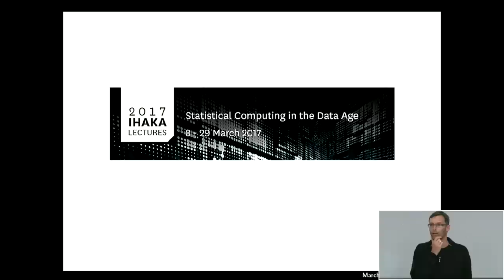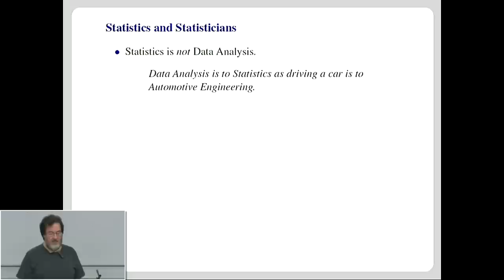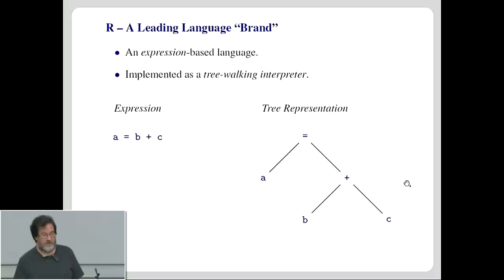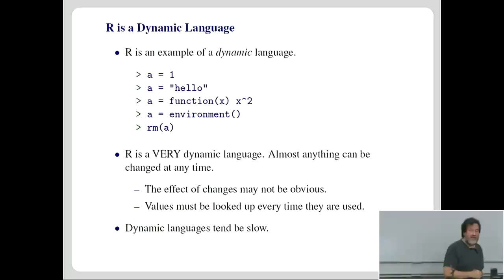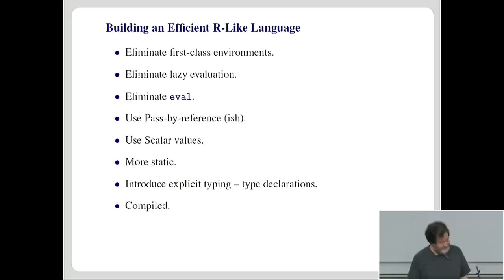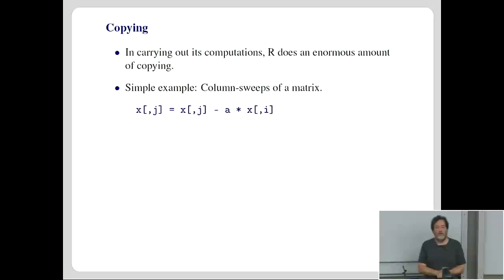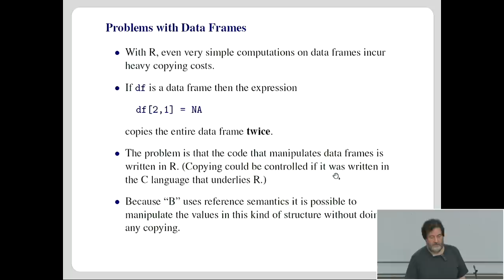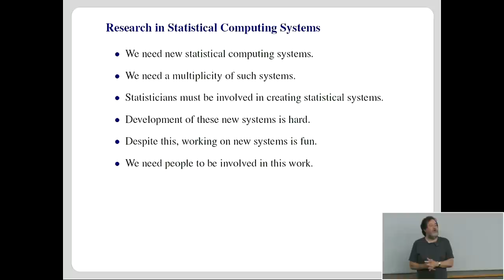Ihaka Lecture Series 2017: Statistical computing in a (more) static environment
Ross Ihaka
Associate Professor, Department of Statistics, University of Auckland

Statistics has become essential in the data age. We have increasing ability to collect vast quantities of data, but often still struggle to make sense of it. The Ihaka lectures aim to highlight the important role that both statistics and computing play in this endeavour.